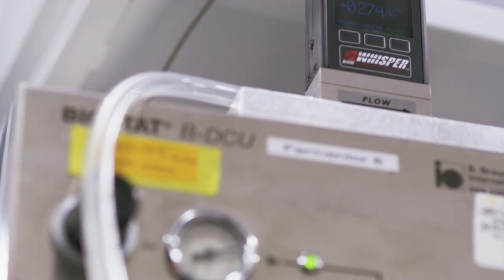Meet Sam Thompson, Senior Scientist at NatureWorks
Meet Sam Thompson. She's a Senior Scientist at NatureWorks and this is her story about her job, which is a combination of her interests in science, environment, and creating real-world solutions.